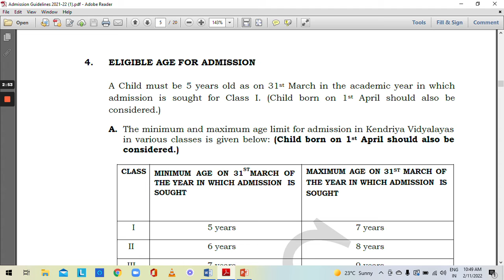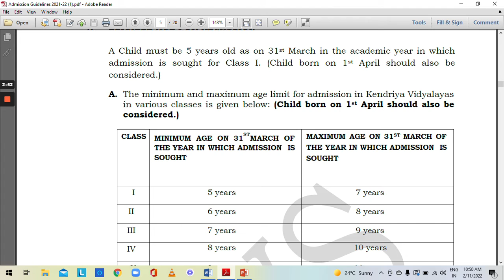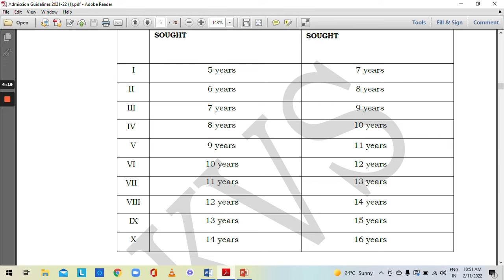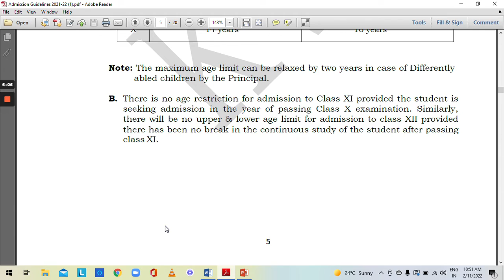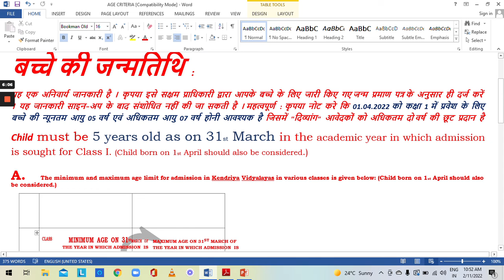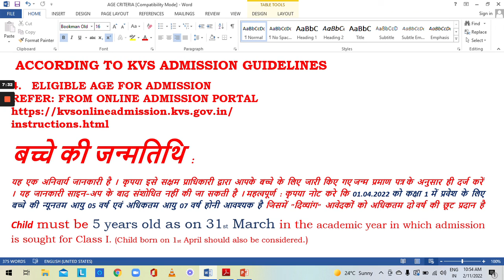Kendriya Vidyalaya Admission 2022 Class 1online Registratio Age Limit Minimum & Maximum NEW UPDATE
kvsonlineadmission.kvs.gov.in/index.htmlKendriya Vidyalaya Admission 2022 Class 1online  Registratio Age Limit Minimum & Maximum NEW UPDATE

IN THIS VIDEO WE DISCUSS THE MINIMUM & MAXIMUM AGE LIMIT FOR CLASS 1 ADMISSION ACCORDING TO KVS GUIDELINES AND INFORMATION GIVEN ON ONLINE PORTAL FOR ADMISSION OF CLASS 1 ADMISSION.
KENDRIYA VIDYALAYA SANGATHAN CLASS 1 ONLINE ADMISSION PROCESS AS PER KVSONLINE PORTAL INFORMATION BY RETD KVS NATIONAL INCENTIVE AWARDEE TEACHER FOR THE WELFARE AND AWARENESS OF THE SOCIETY.
The data provided here are based on the information provided on the official KVS website and online portal. This video is only for educational and informational purposes. Some discrepancies may be possible. Kindly visit the official website to verify the sameAapko video agar achcha lagta hai to like, share, subscribe karke bell icon ko jarur dabana Taki aapko hamara video sabse pahle dekhne ko mile. If you like the video give this a big thumbs up, share with your friends and family and for more such type of videos pls subscribe to@Ajay Kumar Pathak’s Educational Hub.
Please subscribe to Our channel for complete information about Single girl child quota MP quota EWS quota OBC quota Staff quota RTE quota category 1, 2, 3, 4 kendriya vidyalaya admission complete guidelines eligibility fee Structure The special provisions for some category are MP children, KVS employee children, children with kv TC central gov. awarded parents children will be admitted directly.

This channel( AjayKumar Pathak’s Educational hub) does not make any warranties about the completeness and reliability and accuracy of the information. Any action you take upon the information you find on this YOUTUBE CHANNEL( Ajay kumar Pathak’s Educational Hub) is strictly at your risk.
This YouTube channel( AjayKumar Pathak’s Educational hub) and ancho( AJAY KUMAR PATHAK)r will not be liable for any losses and or /damages inconnection with the use of our YouTube channel